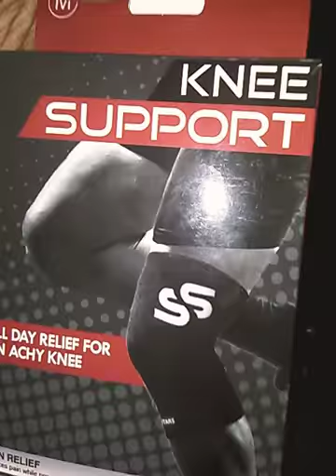Sleeve star Knee Support Sleeve (review)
Ad Check out this amazing Premium Knee Sleeve Support
By Sleeve Stars if you or anyone you know loves running or any strenuous workouts that puts tension on their knees then this would be the perfect knee sleeve to buy it relieves pain, increases curculation and prevents future injurys. I gave this one to my brother and he loves it.